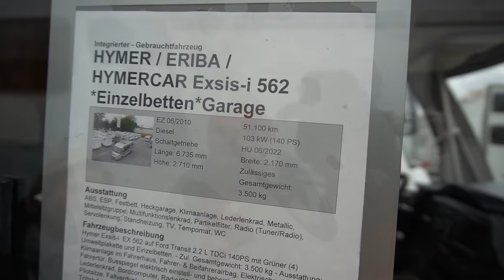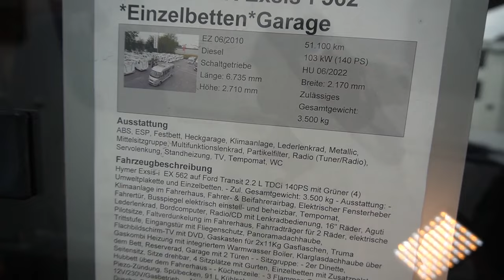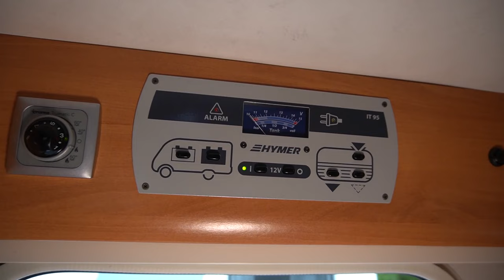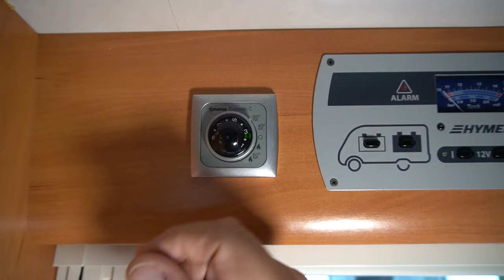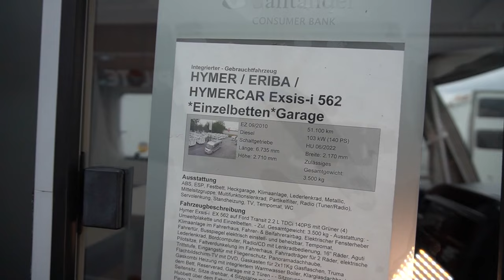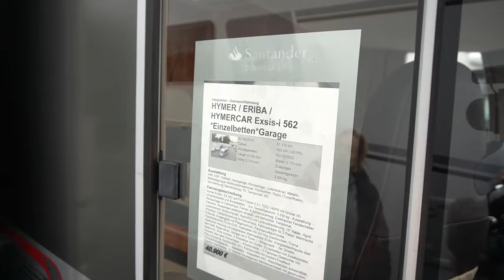Wertvolles Wohnmobil: HYMER EXSIS I. 10 Jahre alt und extrem schön.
Wohnmobil 2021 Camping 2021: Wohnmobil 2021 Camping 2021: Wohnmobil 2021 Camping 2021: Wohnmobil 2021 Camping 2021: Wohnmobil 2021 Camping 2021: Wohnmobil 2021 Camping 2021: Wohnmobil 2021 Camping 2021: Wohnmobil 2021 Camping 2021: Wohnmobil 2021 Camping 2021: Wohnmobil 2021 Camping 2021: